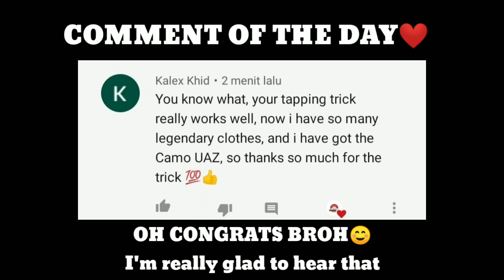NEW MYTHIC SET! OPENING CRATE ( NO VPN) • PUBG MOBILE KOREA